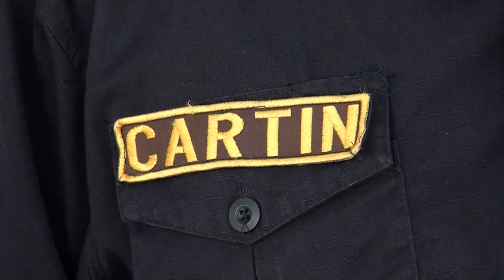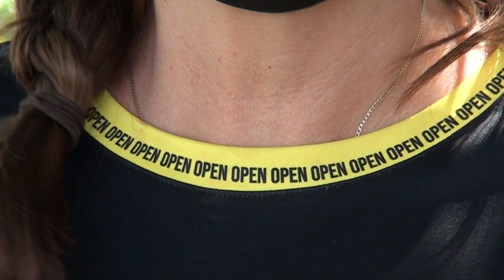La Organización para emergencias nacionales busca reclutar a nuevos miembros